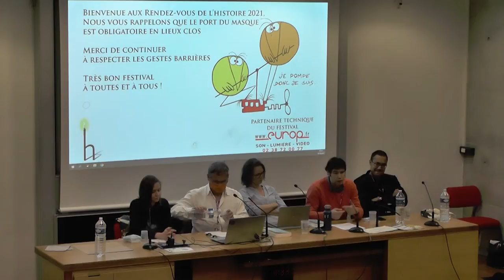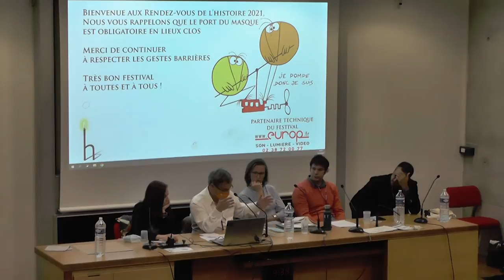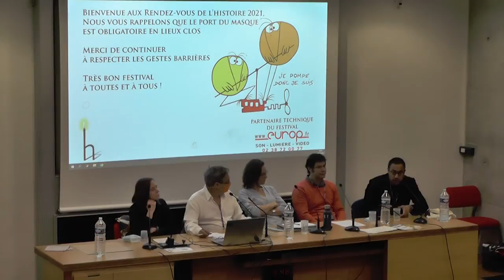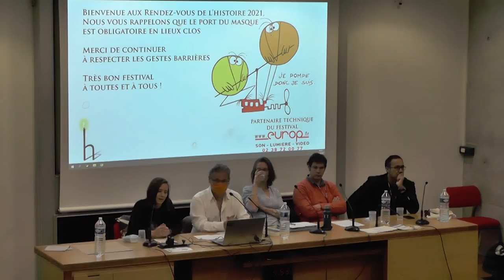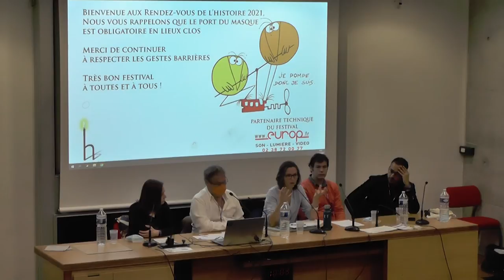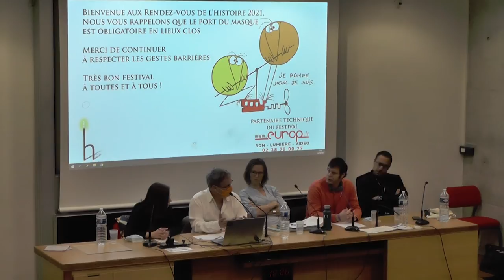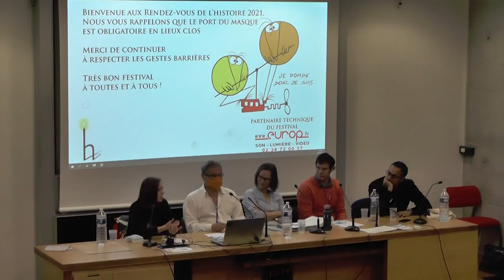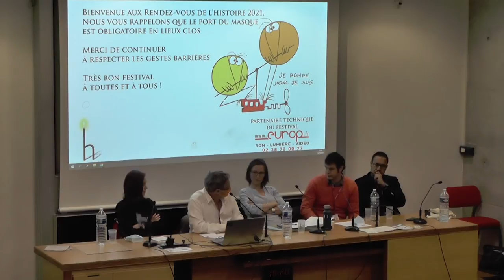D'ici et d'ailleurs - Histoire globale de la France Contemporaine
Table ronde, carte blanche aux éditions La Découverte
Avec Emmanuel LAURENTIN, journaliste et producteur à France Culture Anne-Sophie BRUNO, maîtresse de conférences à l’Université Paris 1 Panthéon-Sorbonne, Quentin DELUERMOZ, professeur à l’Université Paris 1 Panthéon- Sorbonne, Michela PASSINI, chercheuse au CNRS, Pierre
SINGARAVÉLOU, professeur à l’Université Paris 1 Panthéon- Sorbonne et au King’s College de Londres.

Ouvrir l’histoire nationale au « monde », pour comprendre l’histoire complexe de ce que l’on nomme la France depuis le XVIIIe siècle, où le national, le transnational et le global ne s’opposent pas, c’est le pari d’une équipe d’historiens et d’historiennes qui ont pensé et réalisé cet ouvrage qui vient de paraitre.